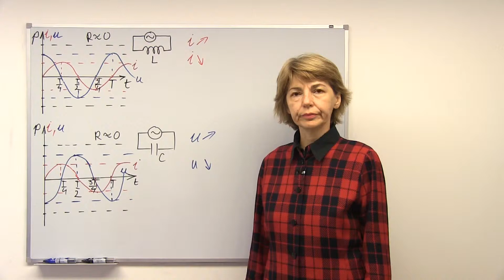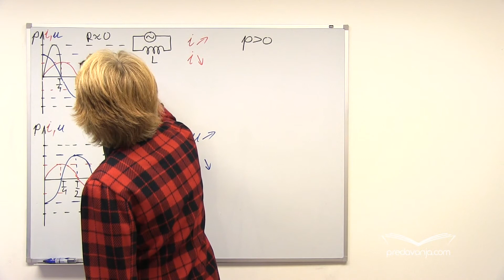Snaga naizmenične struje - Fizika III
Snaga naizmenične struje u kolu sa induktivnim kalemom i u kolu sa kondenzatorom. Snaga u rednom RLC - kolu. Aktivna snaga i faktor snage. Reaktivna i prividna snaga. Rešavanje zadataka u kojima se primenjuju formule za snagu jednosmerne i naizmenične struje.
Zadaci:
1. Kalem induktivnosti 10mH i termogenog otpora 62,8 oma vezani su prvo na izvor jednosmernog napona U1, a zatim na izvor naizmeničnog napona Uef=U1. Pri kojoj frekvenciji naizmeničnog napona je snaga na kalemu u drugom slučaju dva puta manja od snage u prvom slučaju?
2. Kalem induktivnosti L (zanemarljivog termogenog otpora) i termogeni otpornik čiji je otpor R vezani su redno sa kondenzatorom nepoznatog kapaciteta i priključeni na napon Uef, pri frekvenciji ν. Koliki je kapacitet kondenzatora ako je aktivna snaga u kolu za 20% veća od reaktivne snage? Kolike su tada impedansa i aktivna snaga?